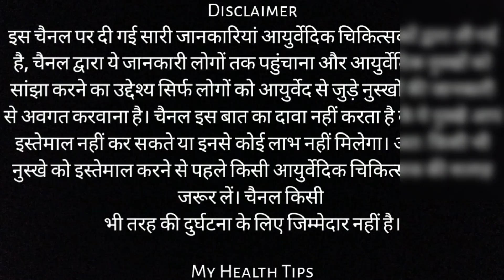सूखे में भी जान डाल देगा ये उपाय | how to become strong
how to become strong physically | strong kaise bane |
khud ko fit kaise rakhe |
physically fit kaise rahe |
majboot kaise bane |
takatwar kaise bane |